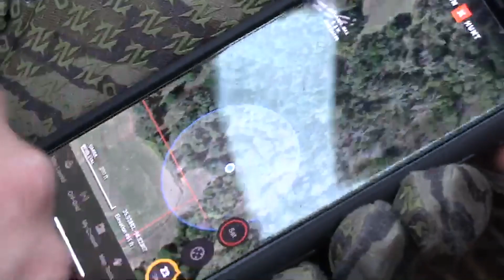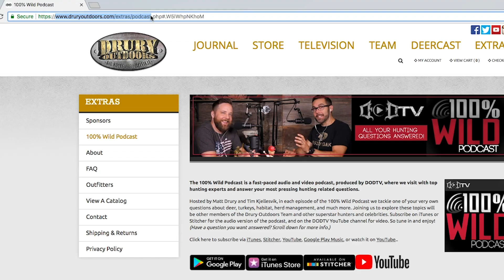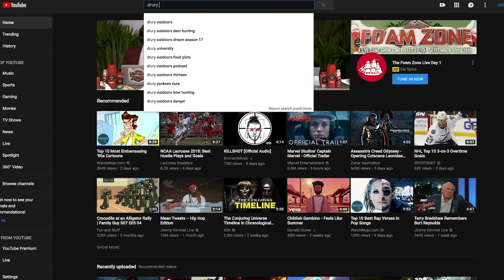Mark Drury’s Turkey Tour Recap & Summer Deer Prep Plans - 100% Wild Podcast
Mark’s back in studio this week with Matt and Tim to discuss the impact of flooding on hunting in the Midwest. We’ll also get a recap of his Avian-X Turkey Tour and what you should and shouldn’t be doing for summer whitetail preparations (hint – less is more).